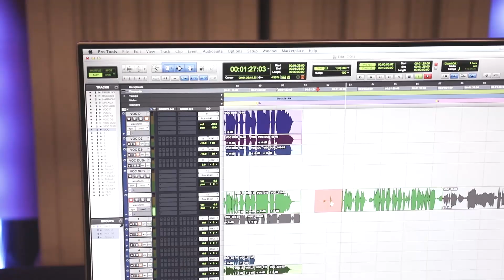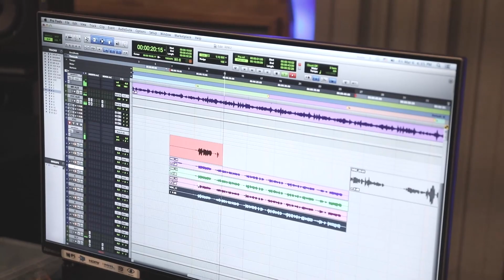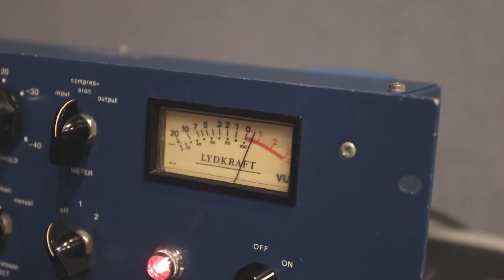[Special clip] NeD (네드) _ '피어나' (Blossom)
NeD의 녹음 현장 첫 공개!🥰